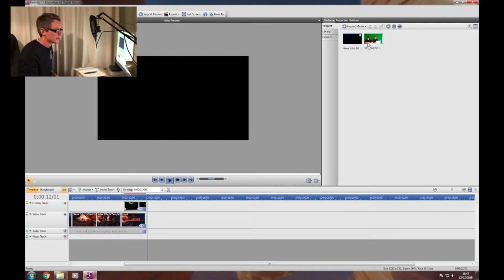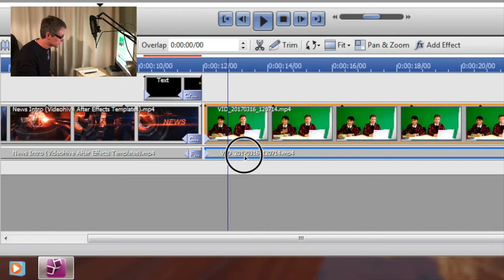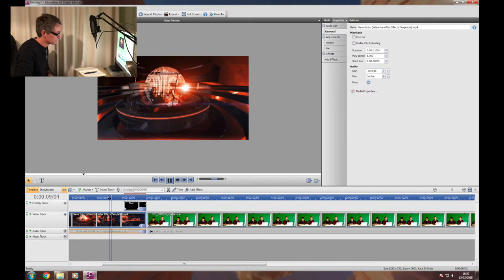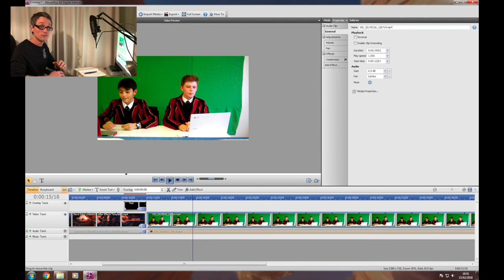Shiplake News (2018): Fixing audio volume in Serif MoviePlus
In this video you will learn how to use the Compressor audio effect to improve the volume of quiet videos and to help balance the volume of each of the different video clips in your project.